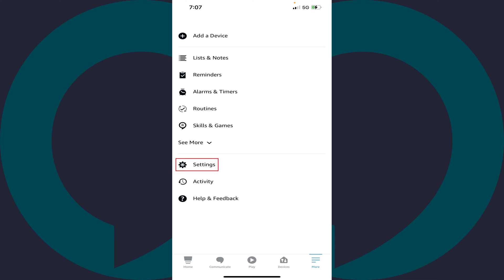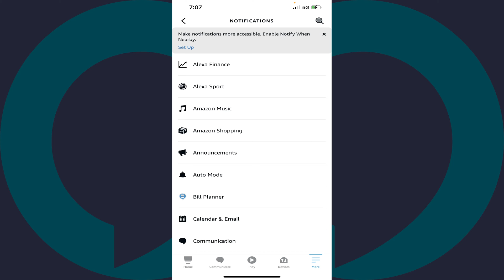How to Stop Amazon Alexa from Asking You to Buy Stuff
In this video I'll show you how to stop your Amazon Alexa devices from asking you to buy stuff.

Timestamps:
Introduction: 0:00
Steps to Stop Amazon Alexa from Asking You to Buy Stuff: 0:33
Conclusion: 1:55

Video Transcript:
By default, your Amazon Alexa devices are set up to give you personalized recommendations based on your shopping activity. These recommendations come in the form of deal and reorder recommendations. Thankfully, if you don't like the idea of your Amazon Alexa speakers randomly prompting you to buy items, Amazon makes it easy to turn that feature off.

Now let's walk through the steps to stop your Amazon Alexa devices from asking you to buy stuff.

Step 1. Launch the Amazon Alexa app on your iPhone, iPad or Android device. You'll land on your Alexa home screen.

Step 2. Tap the "More" icon in the menu along the bottom of the screen. A menu is displayed.

Step 3. Tap "Settings" in this menu. The Settings menu is shown.

Step 4. Tap "Notifications" in this menu. You'll land on the Notifications screen.

Step 5. Tap "Amazon Shopping" in this list. The Amazon Shopping menu is displayed.

Step 6. Scroll down this screen until you get to the Shopping Recommendations section. This is where you'll see options for how you receive personalized recommendations based on your shopping activity. Specifically, you'll see options to receive recommendations for deal recommendations and reorder recommendations.

Step 7. If you don't want to receive these recommendations from your Amazon Alexa device, which will stop Amazon from asking you to buy stuff, tap to turn off the toggle associated with the options in this section. Going forward you'll no longer receive prompts from Amazon on your Alexa devices to buy things.